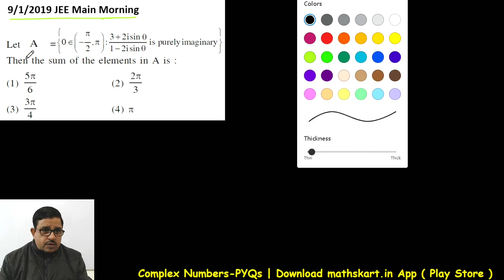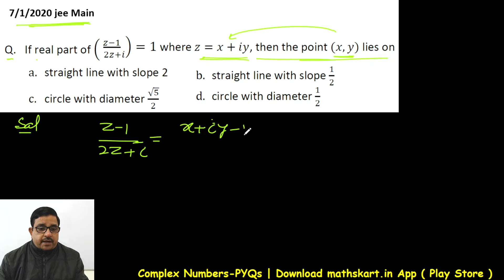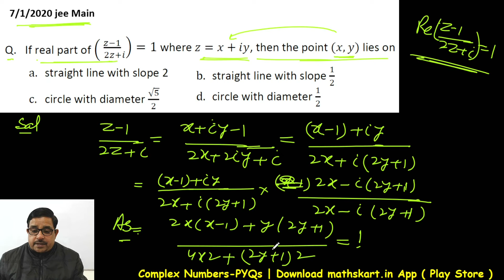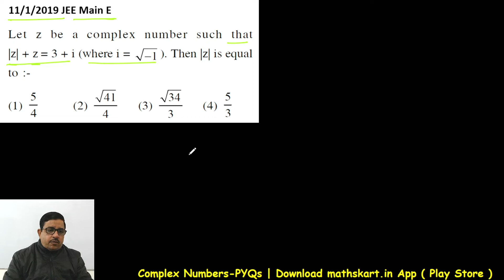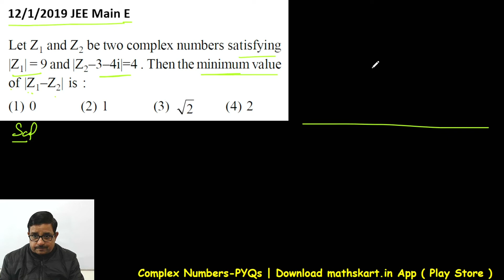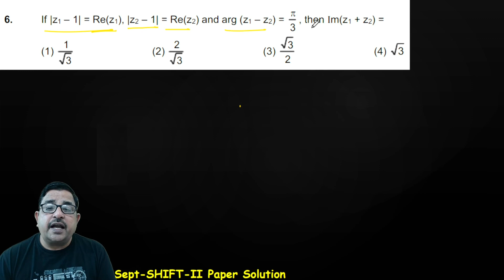Complex Numbers- PYQs | Part-55 | Previous Year Problems- Complex Numbers JEE Main 2019-2020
You can Purchase Complete Course of Class-11 & Class-12 Through Below given Sources.